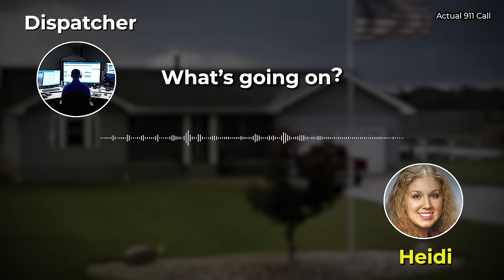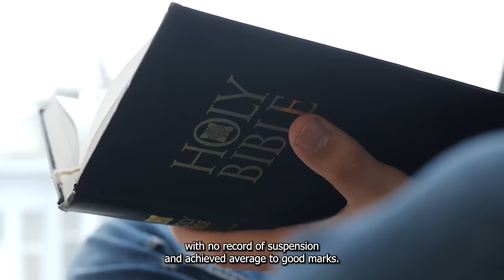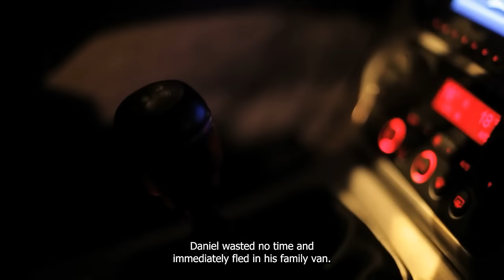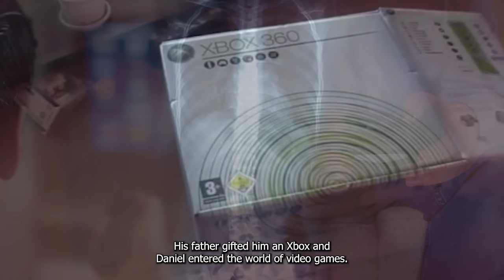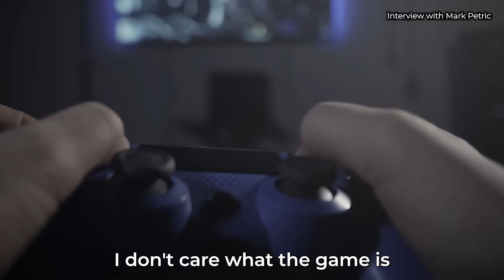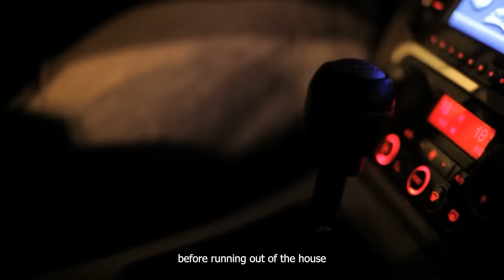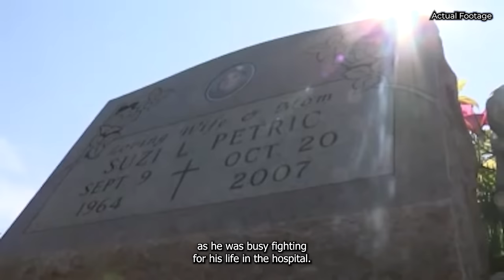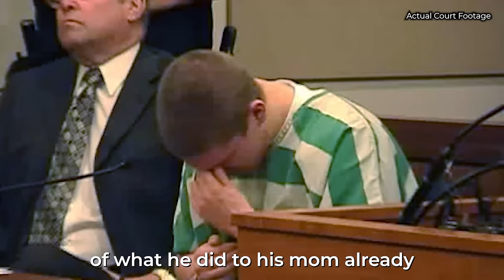The Most Heartbreaking Case Of Susan Petric | True Crime Documentary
Welcome to M7 Crime Story Time, the channel that covers solved, unsolved, and twisted crime stories from around the world. On October 20th, 2007,a shooting took place in the small village of Wellington, Ohio. A man named Mark Petric and his wife, Susan were shot by a lone shooter. The outcome of this shooting led to Susan’s death and Mark struggling for his life while the lone shooter fled the scene.  Who was this lone shooter and what was the reason behind the shooting?

TIMECODES:
0:00 Intro
01:55 The Model Family
03:02 The Shooting
05:15 The Capture
06:11 The Investigation
08:11 The Accident
09:03 Halo3 Launch
10:23 Conflicts & Arguments
13:07 Pain & Forgiveness
15:08 The Trial
20:30 Aftermath